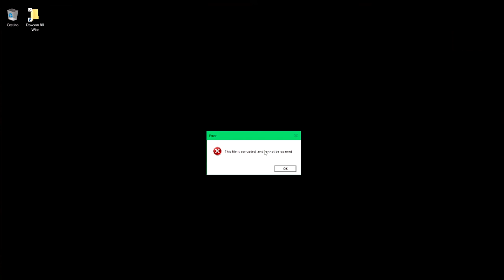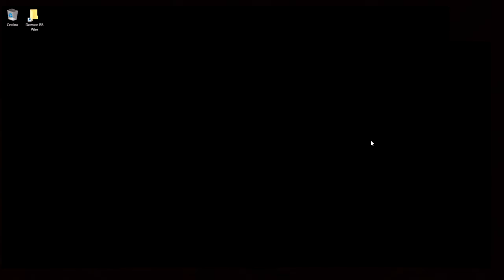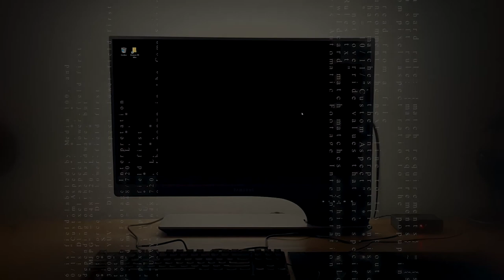Dowson R.R. Wire - Trailer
What would you do if a mysterious file appeared on your computer and demanded your help?

"Dowson R.R. Wire" is an Interactive story about two AIs and their lost memory. Their fate is in your hands: will you unveil the mystery hidden behind their appearance?

System Requirements: this game can only be played on Windows.